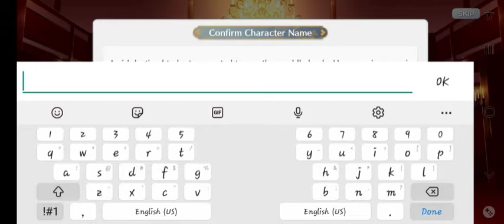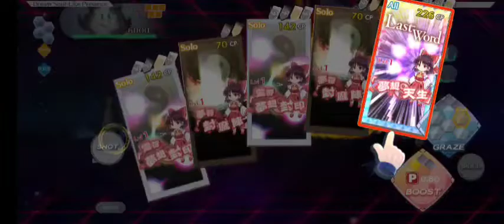Memories|Touhou: Lost World